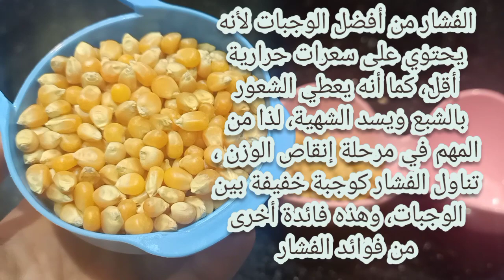سناكس وتسالى مختلفه هناكل ونشبع ومش هنتخن😘💪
العيد دخل علينا ومحتاجين سناكس تظبط الدنيا معانا
عشان تعبنا ميروحش هدر